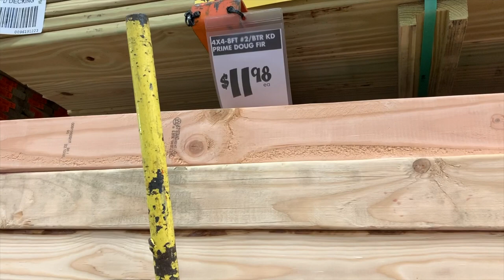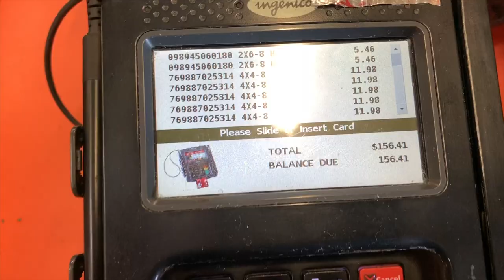Breakfast Nook Table Build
Building a breakfast nook table.